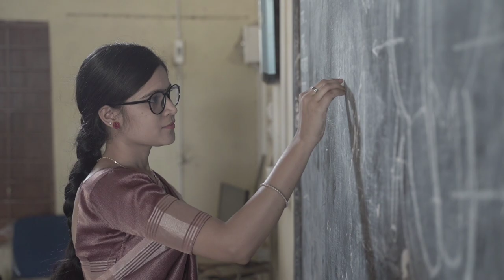Tere vaste falak se chand. NILENDRA & NAVYA 22/06/2023